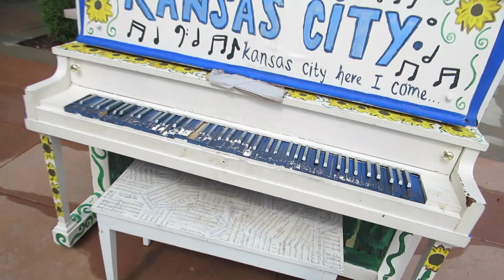TICKLE MONSTER ATTACK!!!